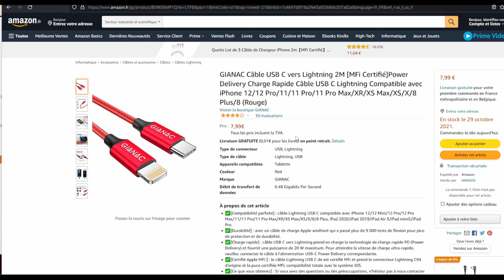Tesla Model 3 : panne ports usb arrières... ou pas ! Notre premier contact avec le SAV Tesla !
Si vous pensez que vos ports USB sur la console arrière de votre Tesla Model 3 sont en panne, regardez cette vidéos !

Accessoires de ma Tesla Model 3 :

Cable USB C certifié iphone